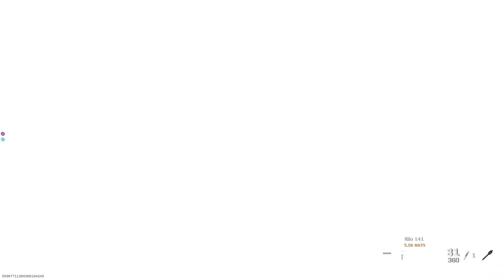M4A1 Carbine & Grail Quest Blueprint on Modern Warfare 2019 PS5 Gameplay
Requested by Captain Laksa 04 , to build and play with the M4A1 in Call of Duty Modern Warfare 2019 Multiplayer & PS5 !!

Playing with the M4A1, the real name of the the M4A1 is the Daniel Defense MK18 Mod 1 and I used as requested the Grail Quest Blueprint in Call of Duty Modern Warfare 2019 on Playstation 5 !!

If you want to request a loadout for me to play or like, click on the link !! ⬇⬇

Timestamps :

00:00 - Bonus Clips
01:23 - M4A1 Gunsmith
01:40 - Gameplay on Promenade Map, Ground War

modern warfare
warzone varguard
call of duty
modern warfare weapons
all modern warfare weapons
modern warfare meta
m4a1 mw 2019 best attachments
warzone m4a1 gameplay
warzone M4A1
modern warfare m4a1
modern warfare M4A1
modern warfare m4a1 gameplay
m4a1 mw 2019